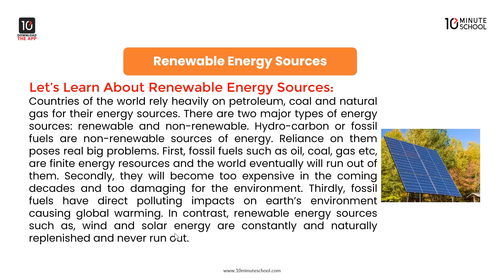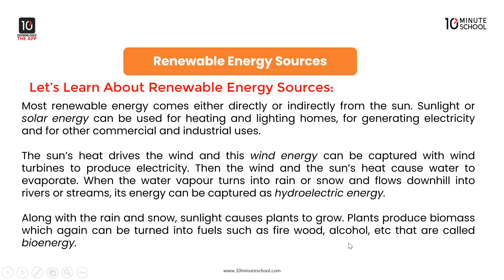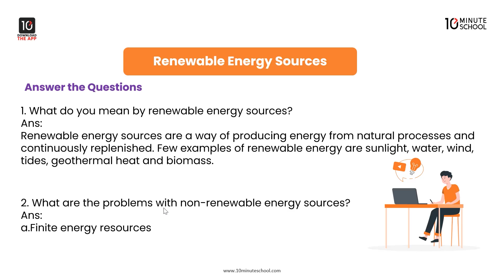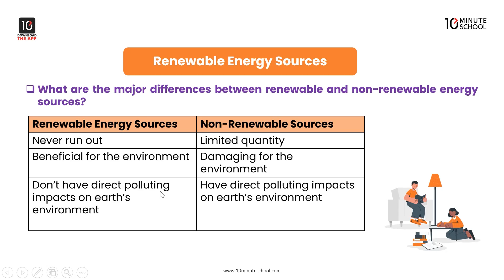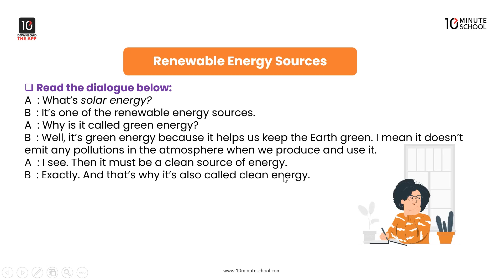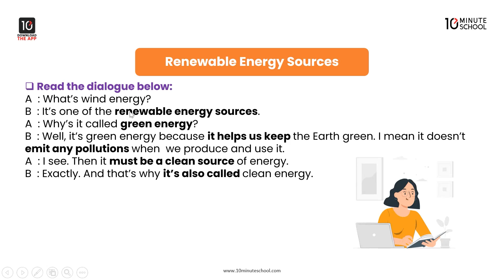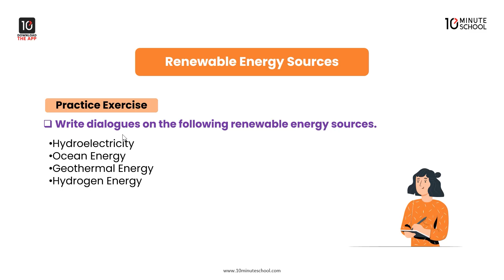Unit 11: Renewable Energy - Renewable Energy Sources - 2: Part - 1 [SSC]